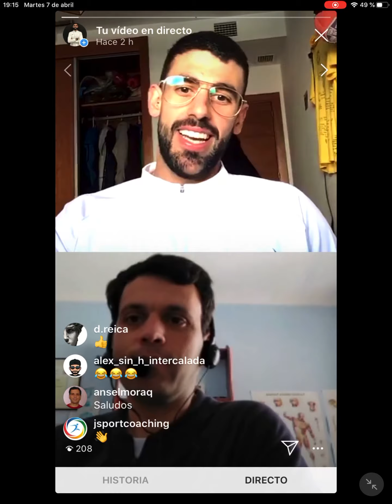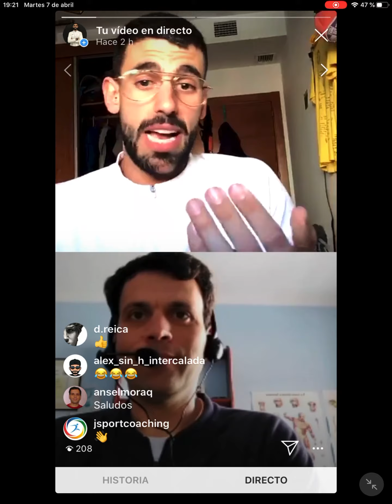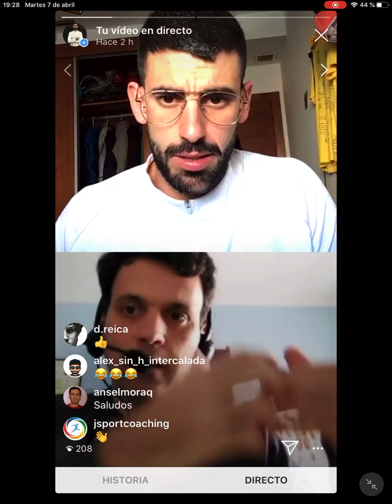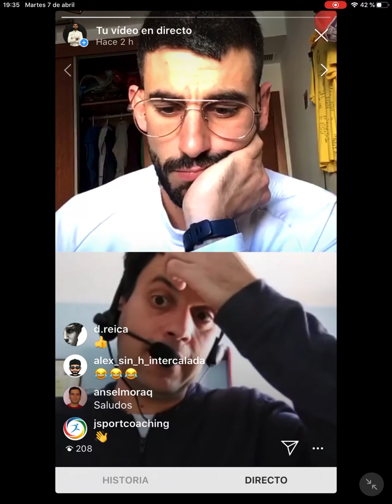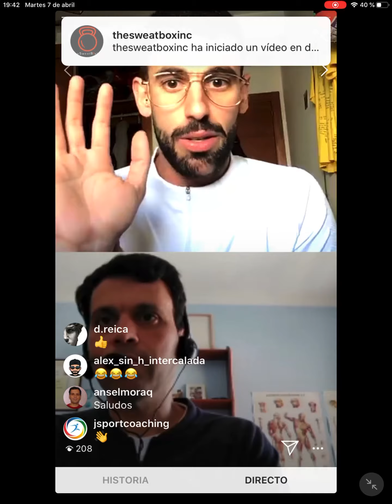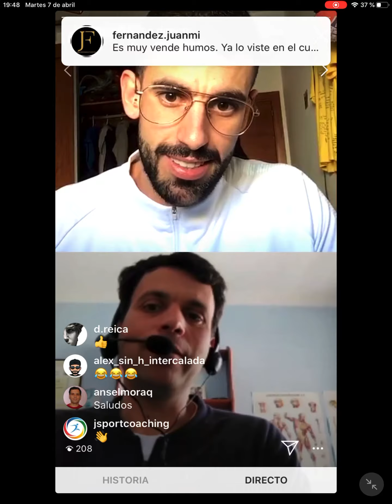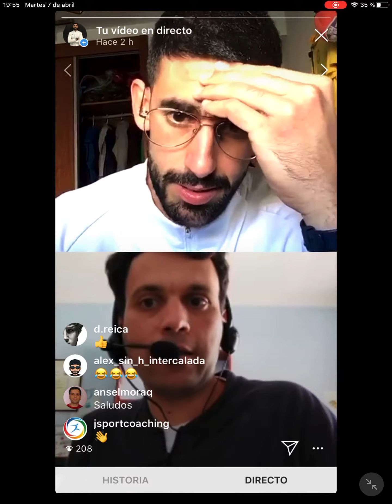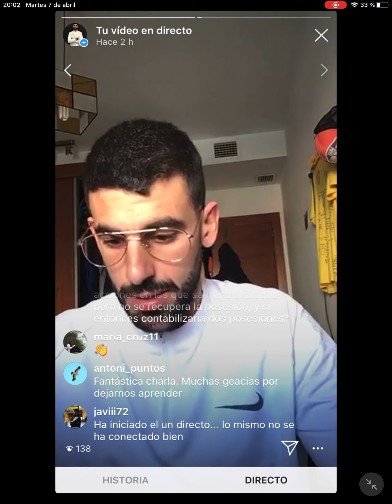1º parte Entrevista Anselmo Ruíz el dato en balonmano